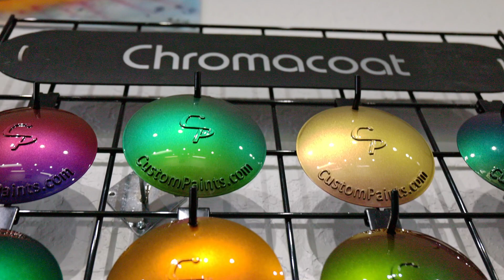Custom Paints inc, Spring Hill, FL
If you're Local to The Tampa Area come checkout our showroom in Spring Hill, FL! Open Monday thru Friday 9-5, Some Saturdays but please call in advance for availability⁠

Spring Hill, Florida
Monday - Friday 9:00am - 5:00pm EST
13140 Spring Hill Dr

Custom Paints Ltd is a world leading custom paint manufacturer who have been developing and supplying new, innovative special effect paints worldwide for 20 years. Custom Paints Ltd ensures that all products manufactured exceed market expectations and are made using only the highest quality materials available. Custom Paints products are not limited to only the automotive sector; our coatings also have many other applications including architectural and industrial. These coatings can be applied to almost any surface that can be painted including plastics, glass, canvas, metals, wood and much more.

As well as providing support many hit TV shows such as MTV’s Pimp My Ride UK and Discovery Channel’s Chop Shop, our products have also been used on movie sets, music videos and TV commercials. Our customer’s cars, bikes and artwork have also featured in many custom magazines from across the globe. Custom Paints Ltd incorporates a strong commitment to quality control and continual development and improvement of all products. It is through this relentless commitment to progress and refine that new and improved products, colours and ideas are born and released In to the market.